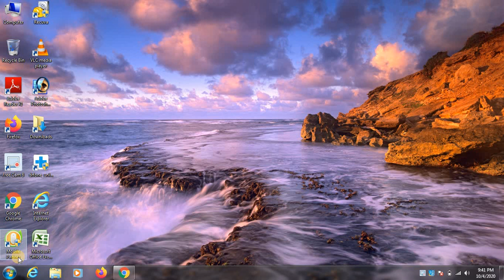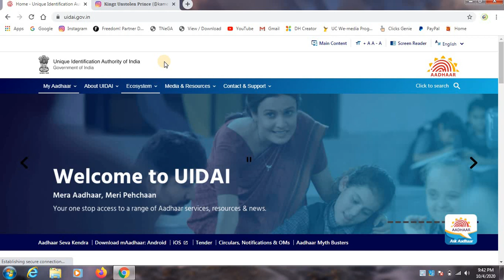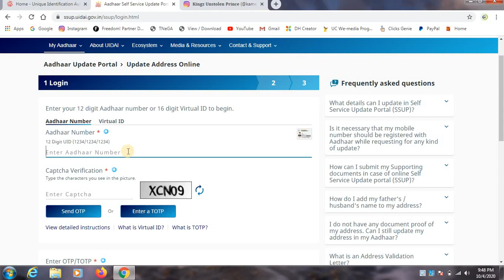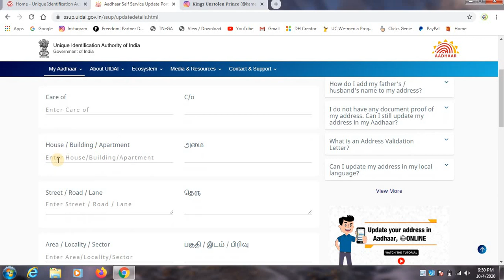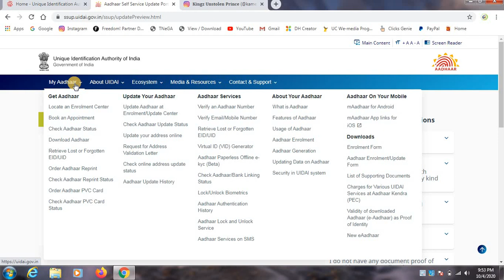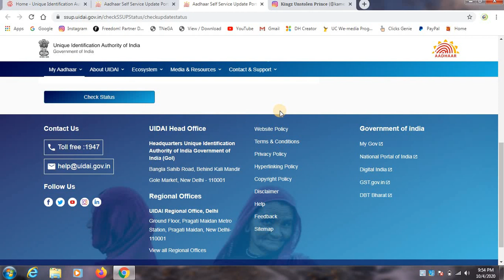How to Change Aadhar Card Address In Online 2020 || New Update || Without Proof In Tamil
Update your address online

Have you recently changed address? Update your address online with valid documents or with address validation letter (for those without documents. Read below)

        _____Follow Us____

NOT Allowed.

Regards,
Kamesh Murugan.,